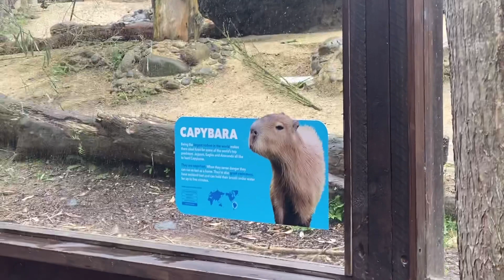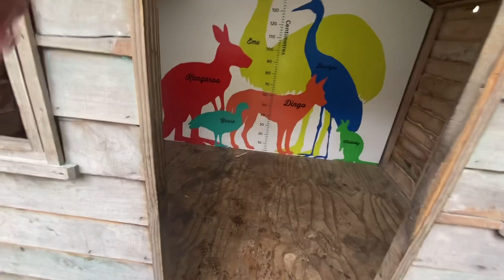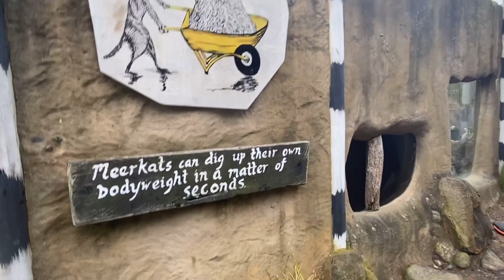Exploring Wellington Zoo with Brayden Part 2 | Learning About Animals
Welcome To Brayden’s World!

Brayden continues to explore Wellington Zoo!

Wellington Zoo is New Zealand’s first Zoo, and Wellington’s oldest conservation organisation, caring for animals since 1906. The Zoo is a not for profit charitable trust, and has been that way since 2003. The Trust runs the Zoo on behalf of Wellington City Council.
We're proud to be the world’s first Toitū carboNZero certified zoo.

We're a member of the World Association of Zoos and Aquariums (WAZA) and follow their commitments to excellence in animal welfare and conservation.

We're also part of the Zoo and Aquarium Association - a regional organisation for zoos in the Australasian region. ZAA manages the coordination of breeding programmes and sets the level of professional standards and practice for members. We are proud to have been accredited under their Animal Welfare programme.